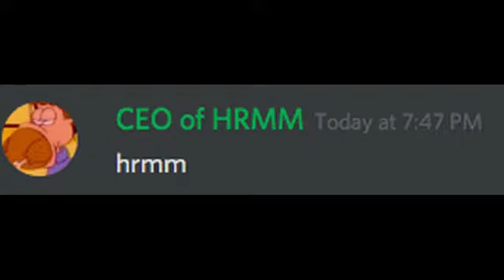25 Villager Sound Variations